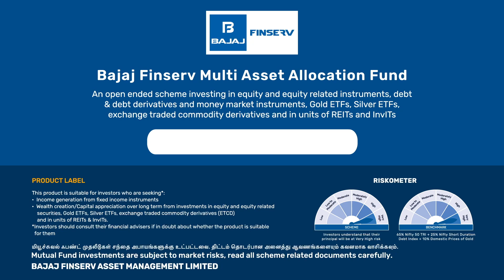Bajaj Finserv Multi Asset Allocation Fund | With Growth & Dividend Payouts | Tamil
Power your multi-asset allocation by investing in companies with growth and dividend payout.

Invest in Bajaj Finserv Multi Asset Allocation Fund!

Why choose Bajaj Finserv Multi Asset Allocation Fund?

- Invests in high dividend paying companies
- Mitigates market volatility through diversification
- Provides equity taxation on investment
- Versatile for all market conditions

Bajaj Finserv Asset Management Limited.